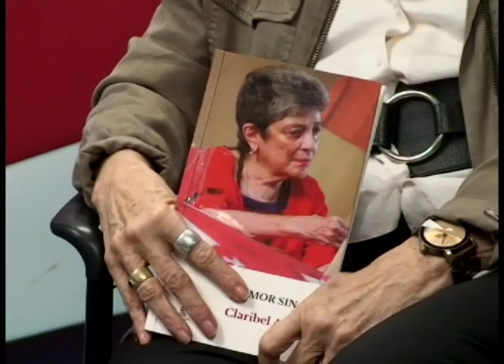Gioconda Belli y escritoras nicaragüenses rinden homenaje a Claribel Alegría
Este viernes 23 de junio se llevará a cabo en el auditorio Pablo Antonio Cuadra de Hispamer un recital en homenaje a la poeta Claribel Alegría, ganadora del premio Reina Sofía de Poesía, considerado el Nobel de la poesía iberoamericana. Carlos Salinas Maldonado habla con la escritora y presidenta del Pen Internacional Nicaragua, Gioconda Belli, quien participa en el homenaje.